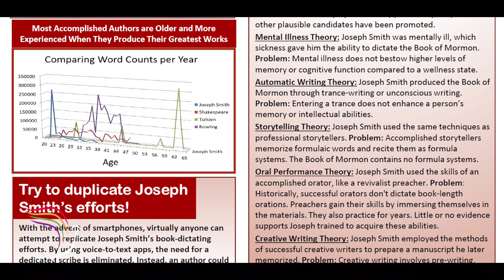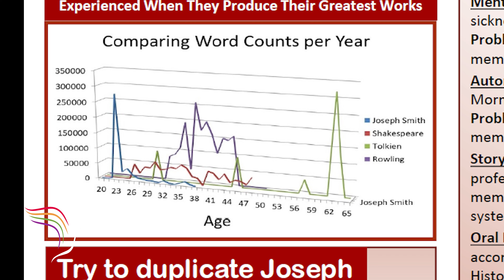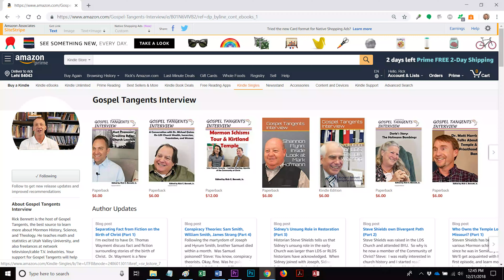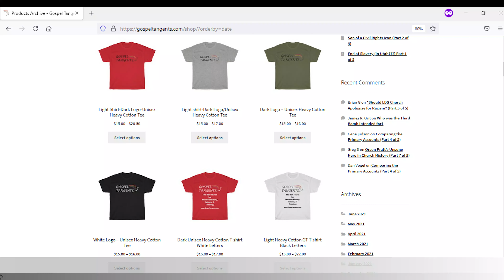577: The Anachronism Gap? (Part 6 of 6 Brian Hales)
Many critics point out that there are anachronisms in the Book of Mormon.  Native Americans didn’t use steel, there were not horses, elephants, etc, so why are they mentioned in the Book of Mormon?

We’ll also talk about the concepts of tight vs loose translation. In tight translation, God provided every word of the Book of Mormon, but in loose translation, Joseph used some of his intellect to translate the Book of Mormon.  Does Brian prefer tight or loose translation?

CHAPTERS